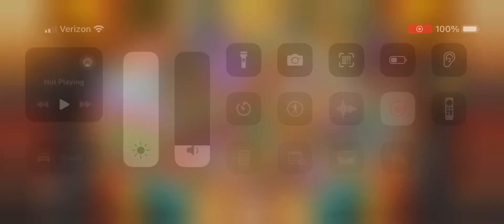Amber island full song (bonus Incisaur)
Amber island is almost ready for max completion

Only need one more Bisonorus before we get the rares and epics available